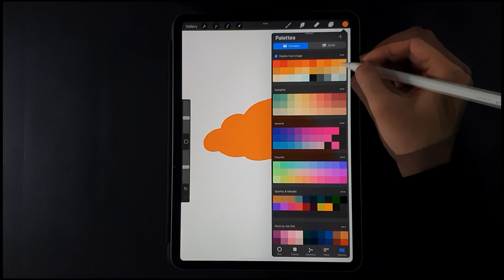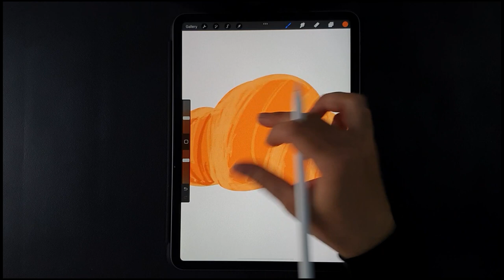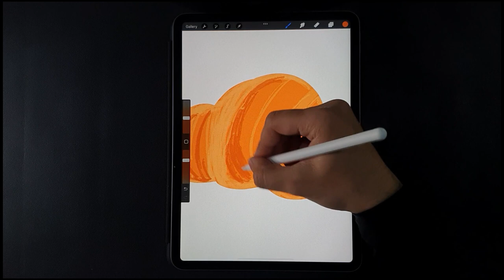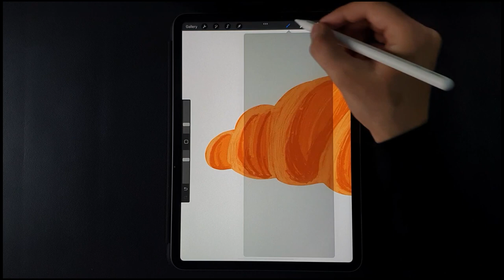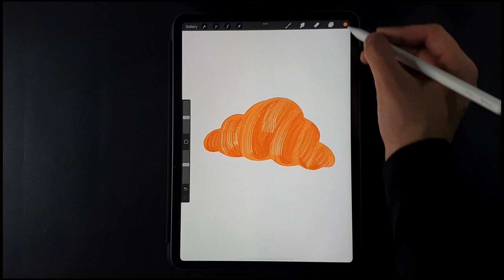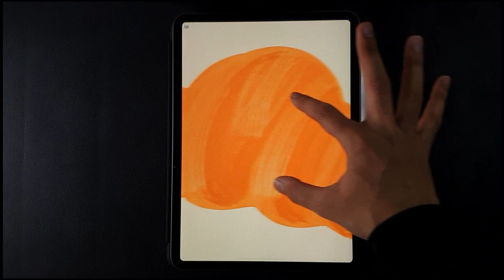How to draw a croissant in Procreate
Hi Everyone
Here i will show you how to draw a croissant.
Device - Ipad Pro M1
Brushes Used - Hair Brush
                            Monoline
                            Noise